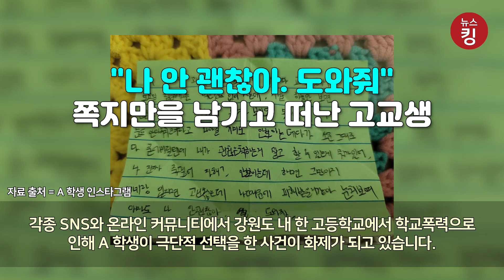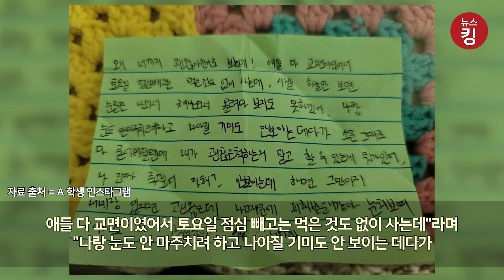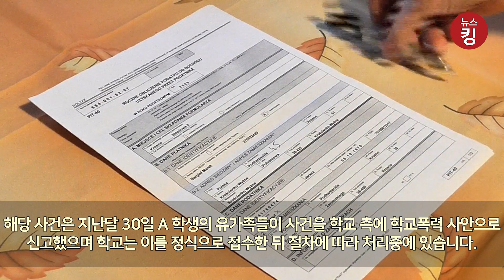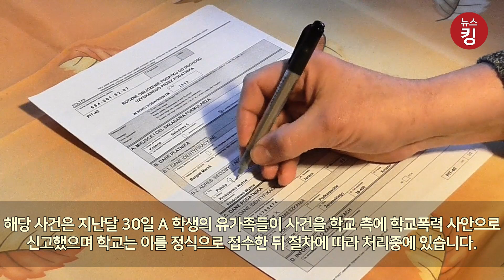"나 안 괜찮아. 도와줘" 쪽지만을 남기고 떠난 고교생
각종 SNS와 온라인 커뮤니티에서 강원도 내 한 고등학교에서 학교폭력으로 인해 A 학생이 극단적 선택을 한 사건이 화제가 되고 있습니다.